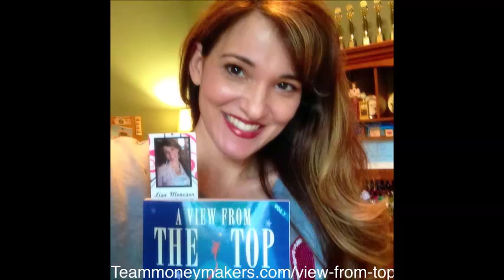Avon View From the Top Volume #3... They have arrived!!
Ind. Avon Sales Rep. & National Leader Lisa Monoson shares The Copies of A View From the Top Volume 3 are here! So excited to be a part of this project. I would love to sign and send you your copy.
Not yet a rep Looking to Sell Avon Online join our team